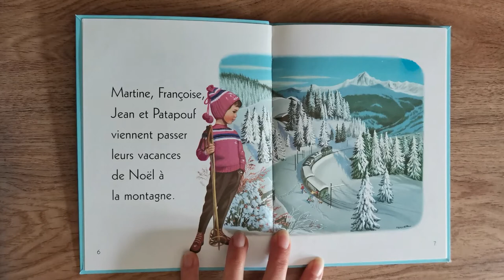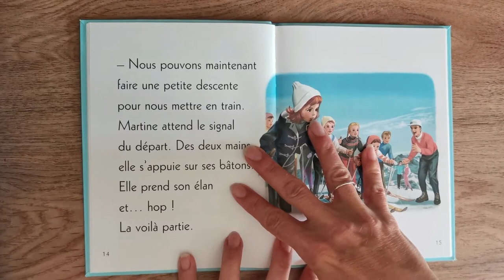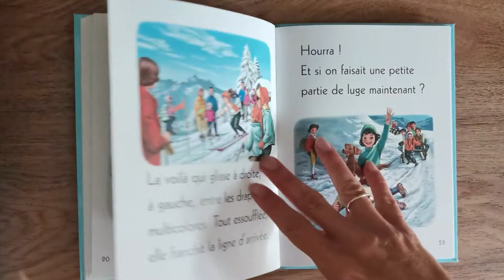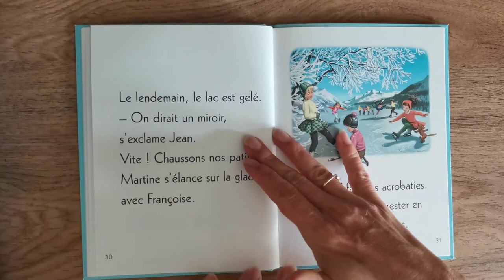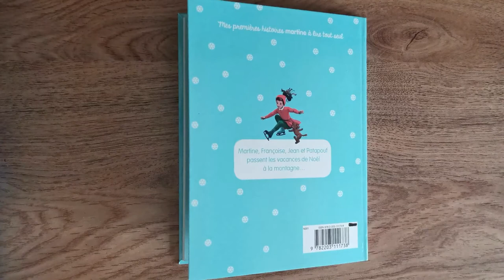Martine à la montagne lecture pour enfant 📖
Voici une lecture pour enfant de Martine à la montagne.
Patapouf, Françoise, Jean et Martine partent à la montagne pour passer les vacances de Noël.
Bon visionnage ! 📖😁